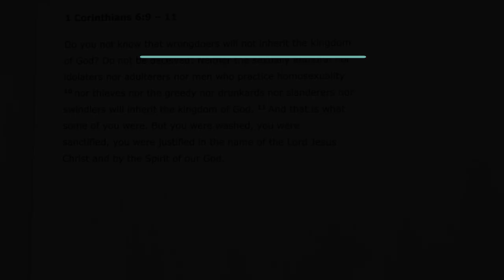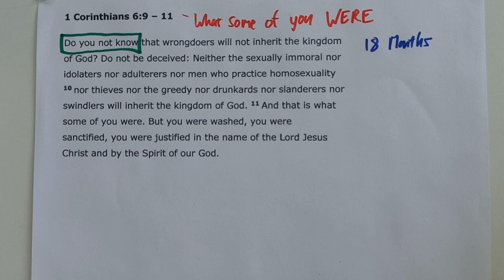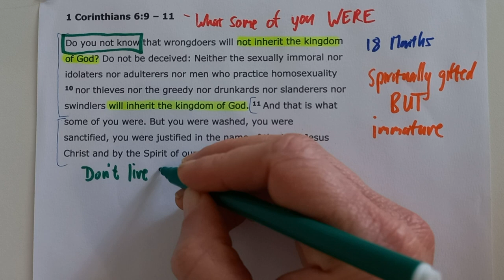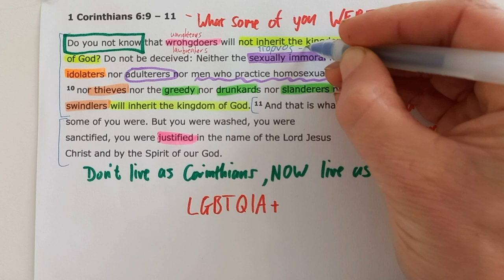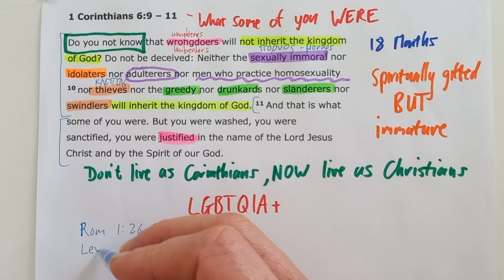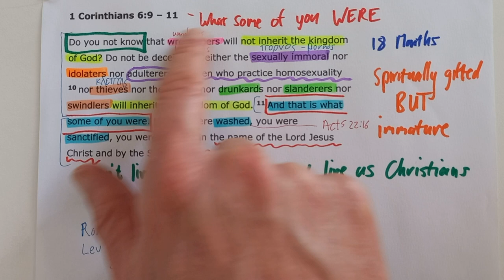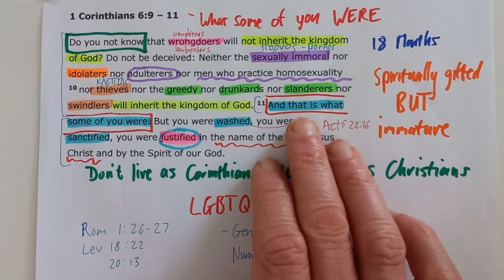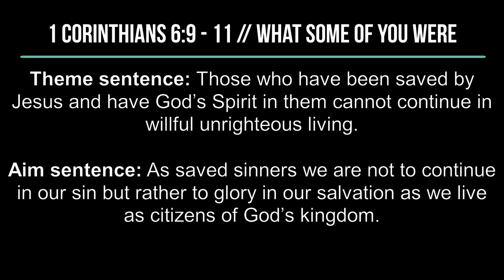1 Corinthians 6:9-11 // What some of you were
New International Version Text work for 1 Corinthians 6:9-11 with the title "What some of you were."

Theme sentence:  Those who have been saved by Jesus and have God’s Spirit in them cannot continue in willful unrighteous living.

Aim sentence: As saved sinners we are not to continue in our sin but rather to glory in our salvation as we live as citizens of God’s kingdom.